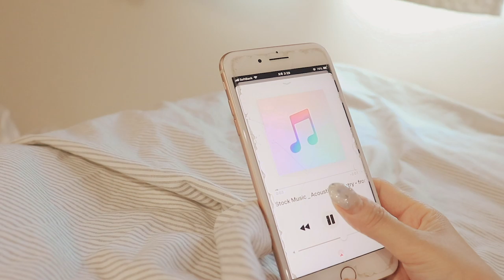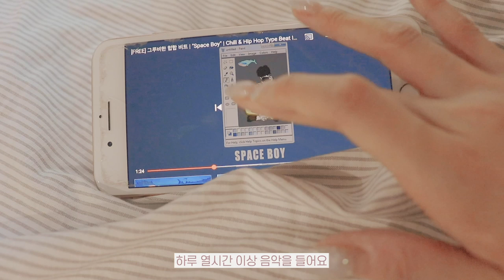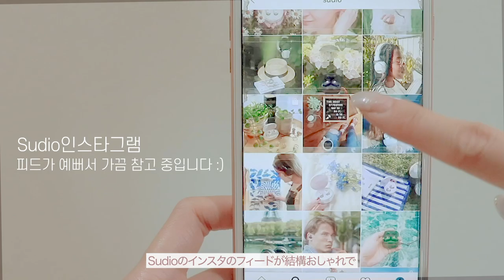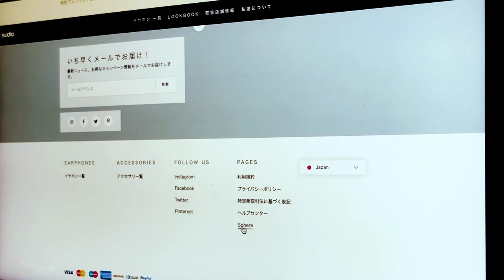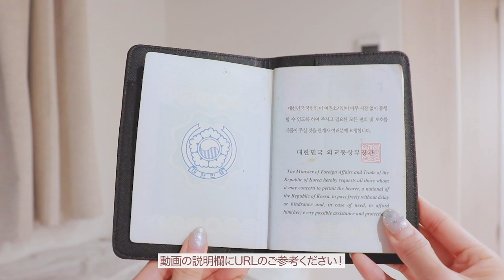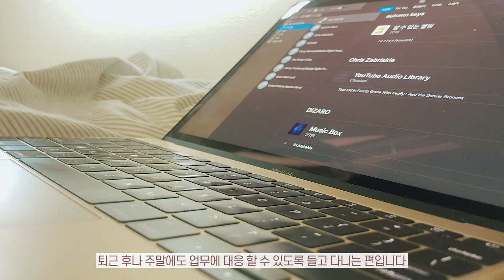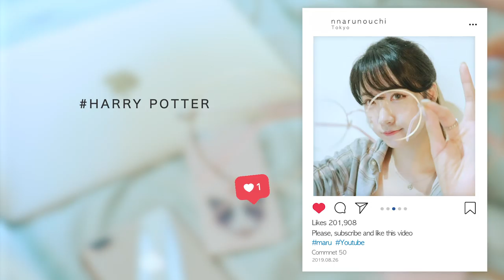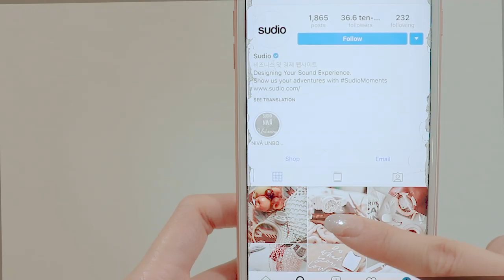(ASMR KR/JP) 일본 외노자의 가방을 털어보았습니다(What's in my bag?) /Sudio Tolv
camera: Canon 200D
Mic: Rode